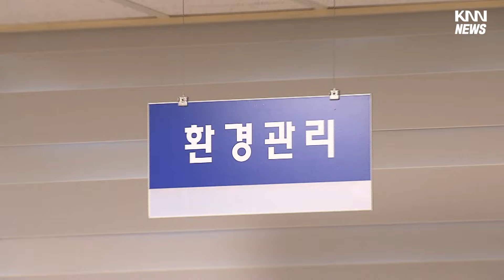잡은 멧돼지 '재활용'... 보상금 부정 수급 적발 / KNN